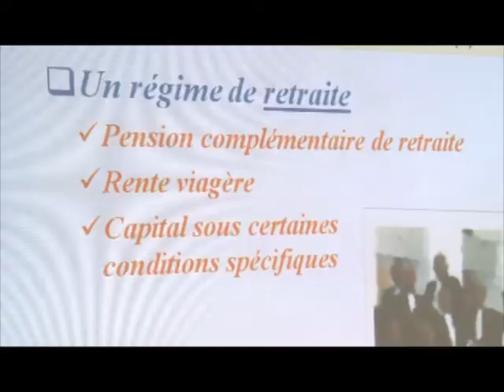Société: Un nouveau régime de couverture sociale